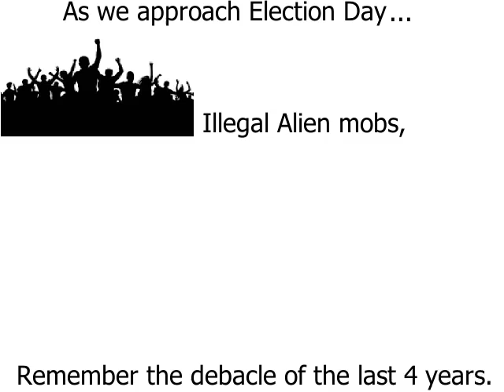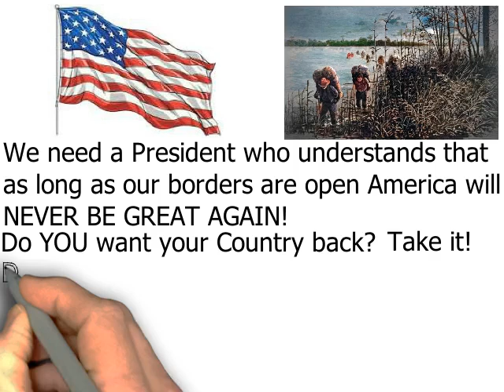Vote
We have a choice of Governance for the next 4 years.